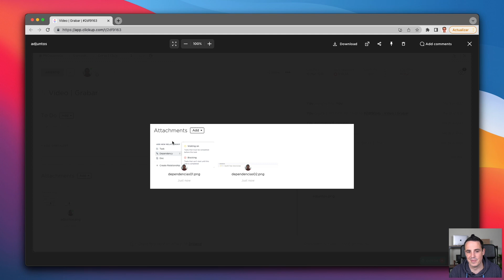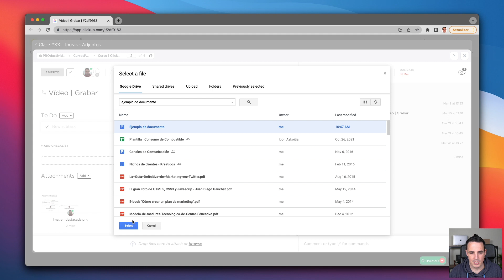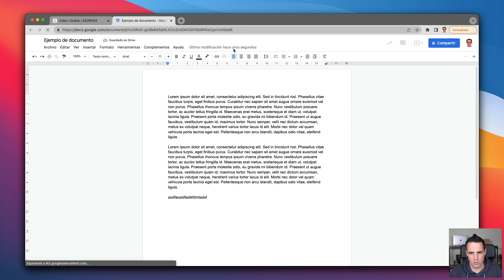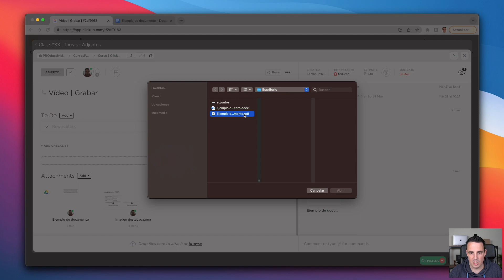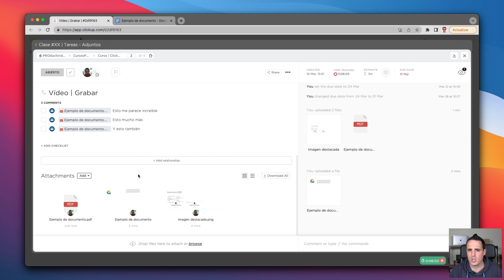Adjuntos en tareas | Curso ClickUp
En esta clase del curso de ClickUp veremos qué son y cómo podemos archivos adjuntos en las tareas en ClickUp.